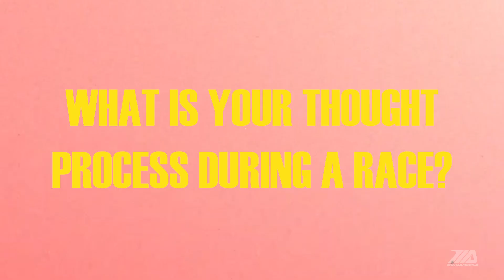Thought Process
Who knows what lurks in the hearts and mind of the MotoAmerica riders during a race? Well, the only way to find out was to ask some of them. And, we got some interesting answers to the burning question, "What were you thinking?"